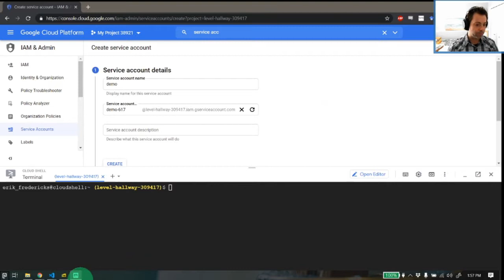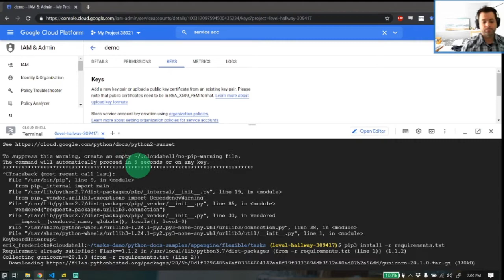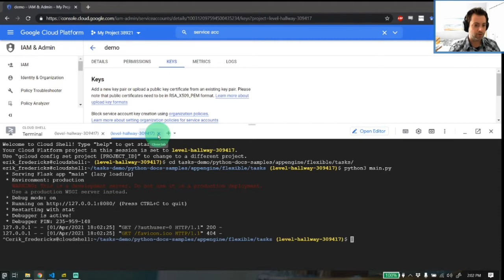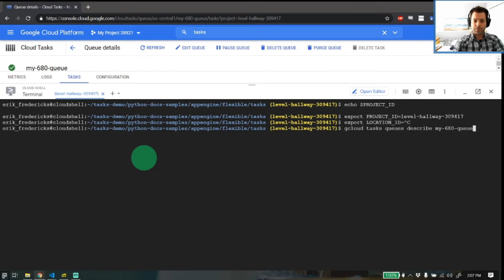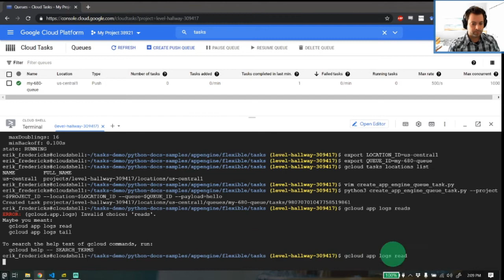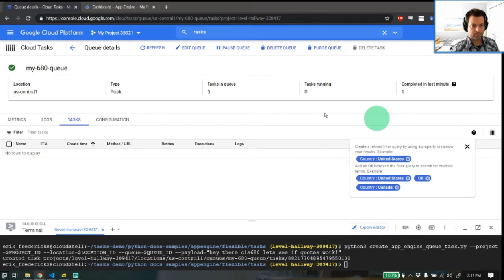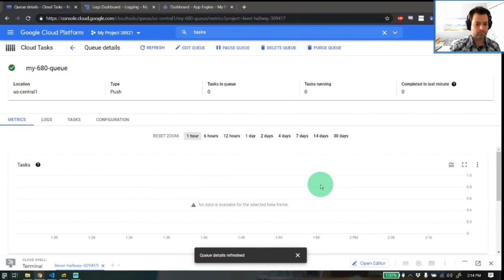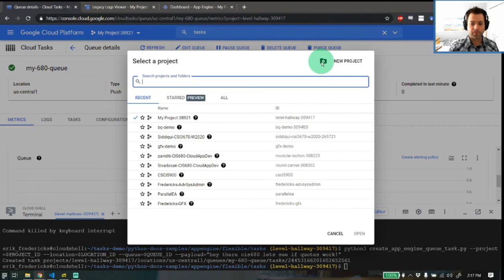CIS655 - Cloud Applications Development - Cloud Tasks Demo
Demo going over Cloud Tasks with Python!  Note at one point I mention trimming this video down...I wanted you to experience the pain of being impatient.

Basically, be patient, let the tasks run, and *then* check the logs!